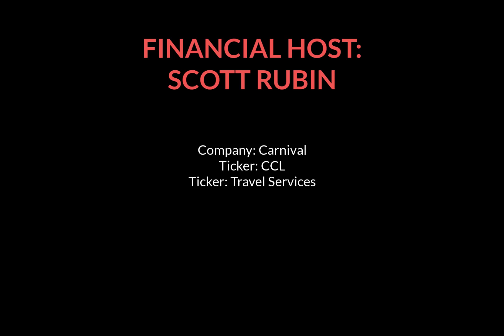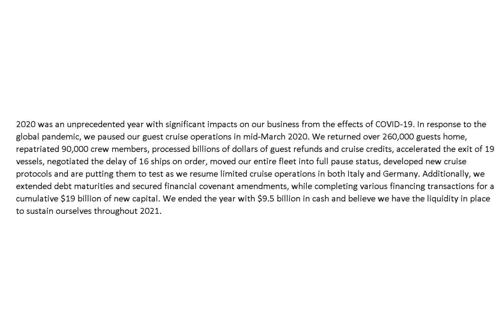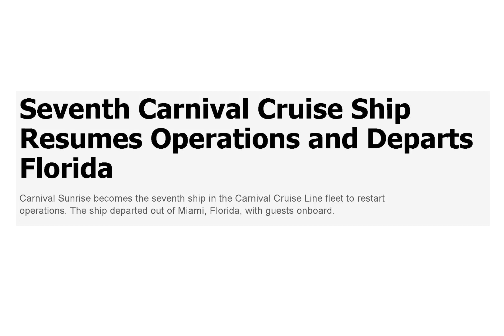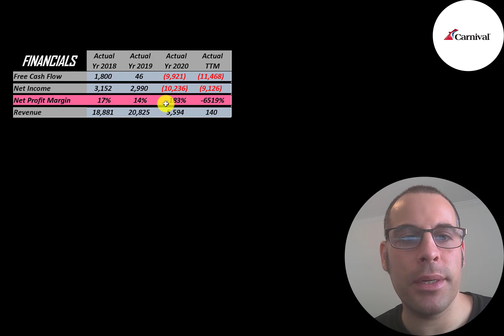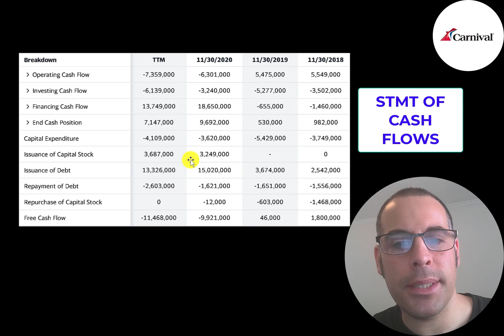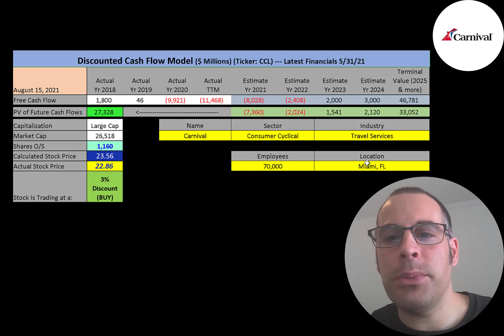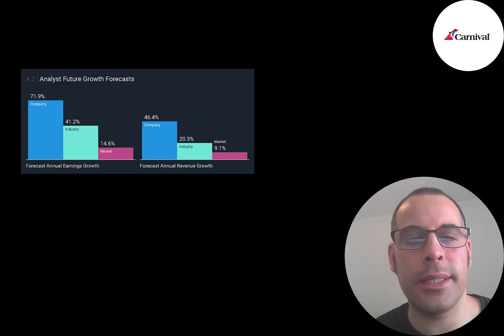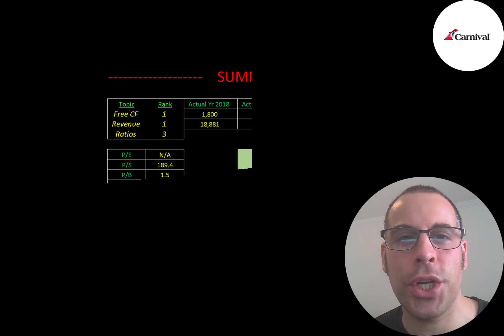Carnival Financial Stock Review: Things Are Looking Up For Cruise Stocks: $CCL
Let me show you how to sift through Carnival’s income statement and statement of cash flows to understand their financials really well.  We can run my discounted cash flow model together to see if the stock is a buy or a sell.  We are also analyzing the financial ratios to see how they compare to their competitors.  We will look at the debt of the company and equity.  We will also calculate the WACC (weighted average cost of capital) so we can discount the future cash flows.  Let's also look to see if the company is paying a dividend. If they are paying a dividend let's look at the historical dividend payments and try to figure out if they can maintain them in the future. Carnival's stock price may be hard to estimate but maybe can figure it out together. Carnival is an Travel Services company that may be a great addition to your portfolio.

0:00 Opening
0:23 High Level Company Detail
3:31 Financial Review
7:37 Capital Structure
7:53 Valuation Results
8:43 More info
10:56 Financial Ratios
11:19 Competitor Analysis
11:47 Closing